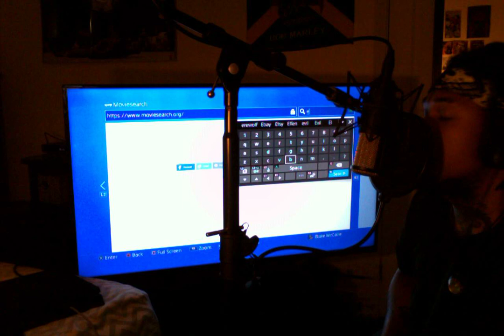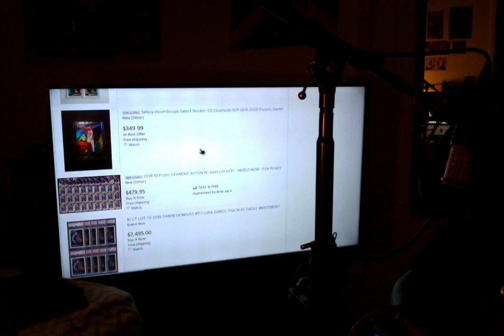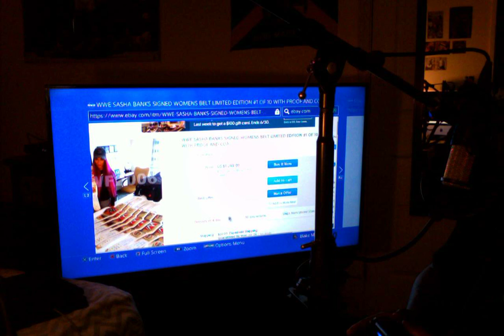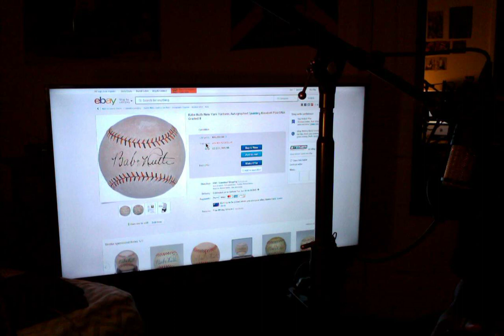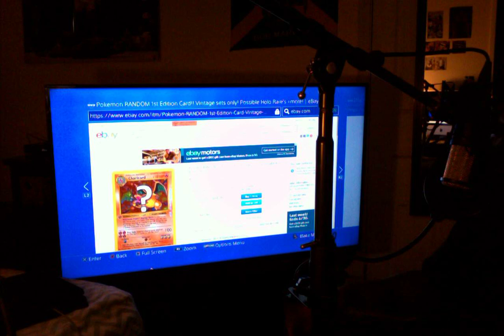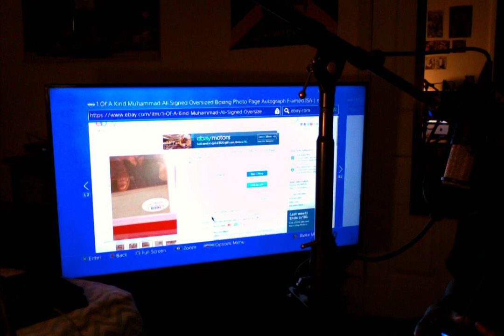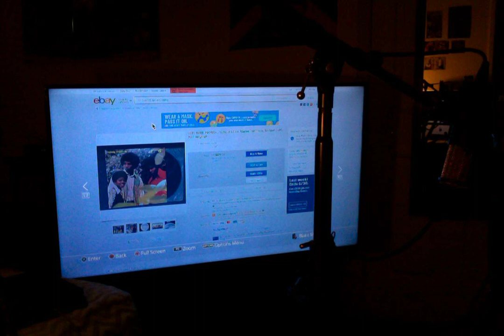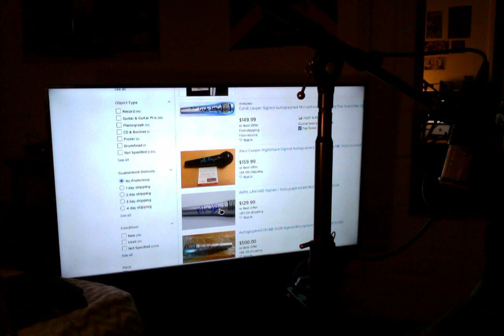Investments Part 1